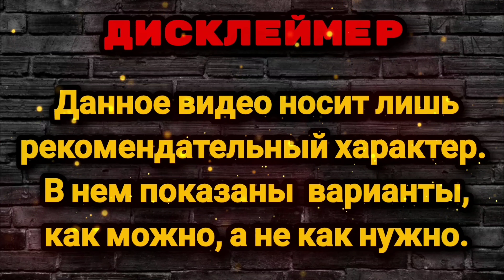Мушка на хариуса. Скрутка из 2х классных ниток